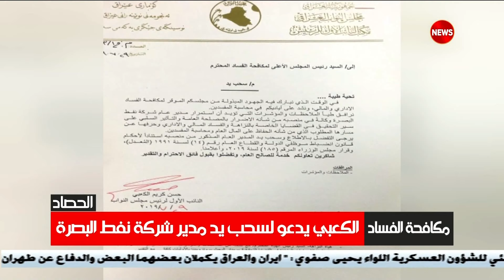الحصاد الاخباري ....5/8/2018... الشرقية نيوز